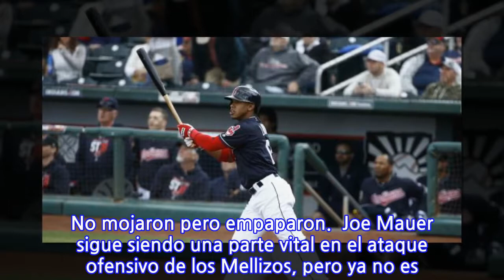Cleveland es una línea en la División Central